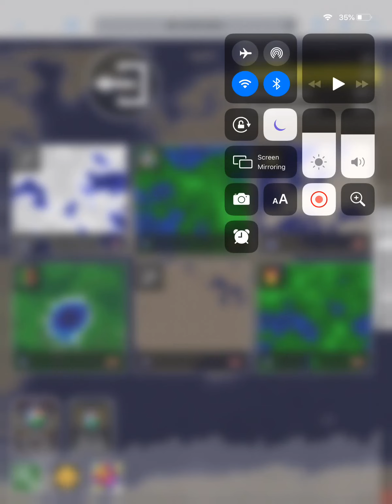Playing as Bermuda in Territorial.io!